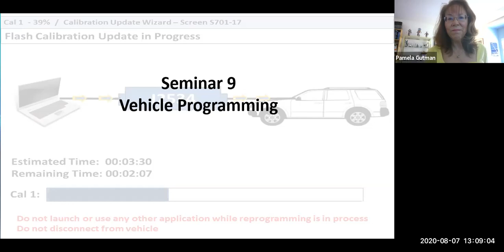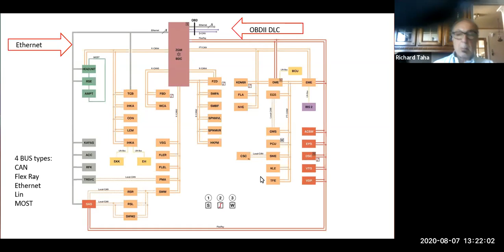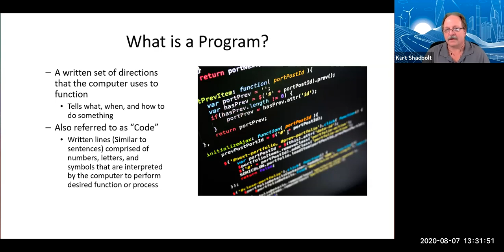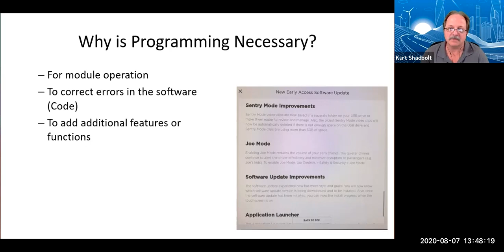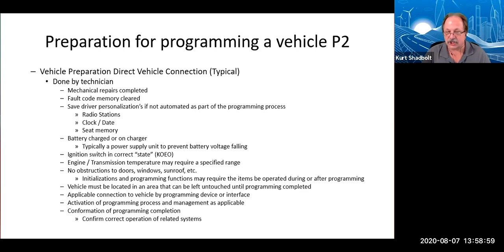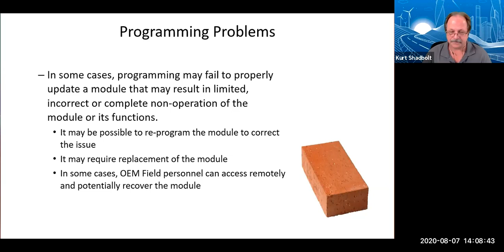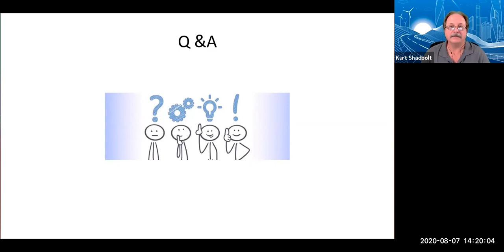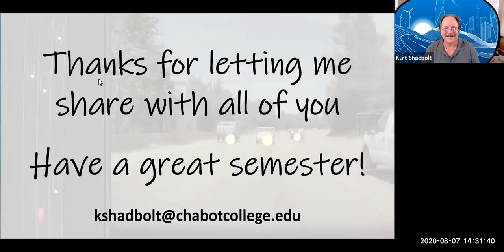ADAS Seminar 9: Vehicle Programming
ADAS Training for College and High School Faculty Staff

GMT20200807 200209 ADAS Onlin 1472x720